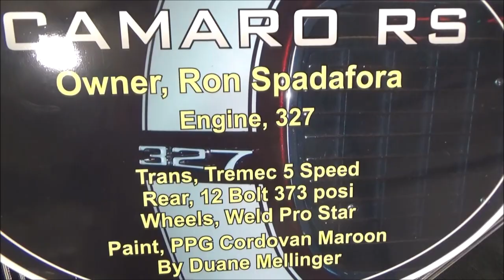1968 Camaro RS 327 Custom Dreamgoatinc Classic and Muscle Car Videos